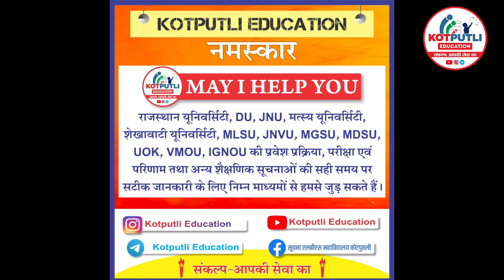PTET 3RD LIST ALLOTMENT जारी | PTET 3RD LIST NOTICE |PTET 2023 LATEST UPDATE |PTET COLLEGE ALLOTMENT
3RD CHANNEL